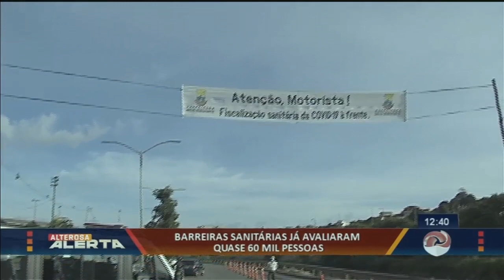60 mil pessoas avaliadas nas barreiras anti-Covid de BH